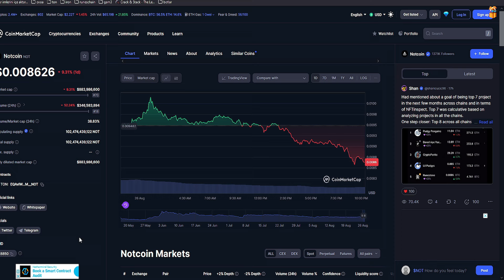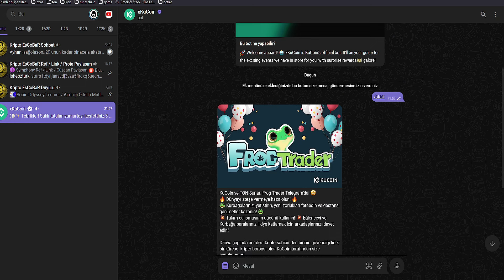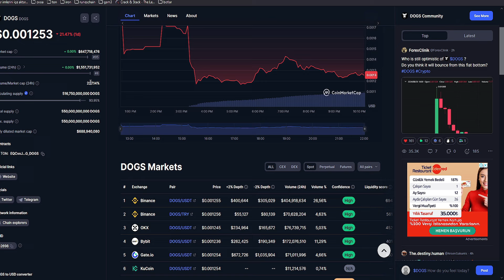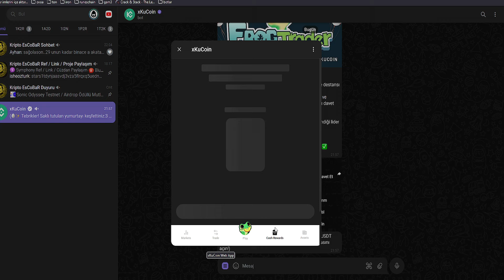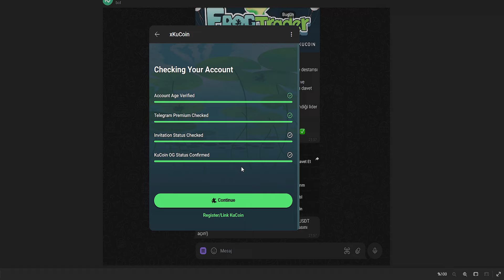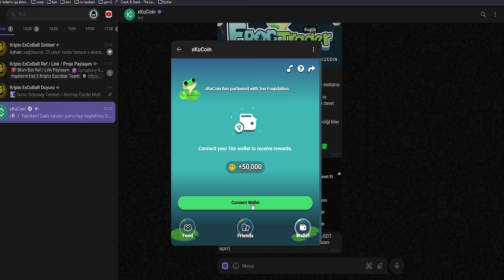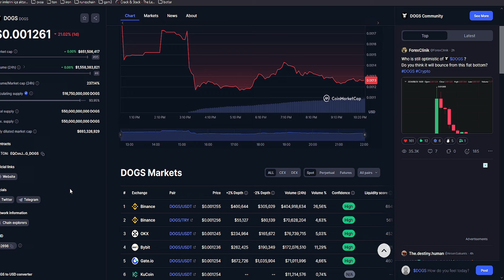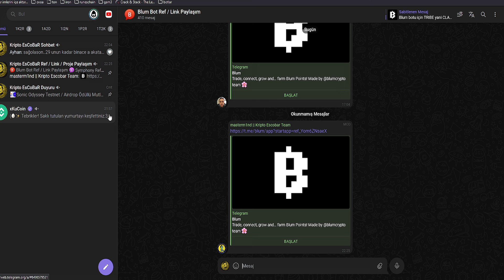Frog Trader Kucoin Borsası Botu / Hele Ki DOGS Bot 90$ Kazandırmışken Katılın Mutlaka !!!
Frog Trader nedir, Frog Trader airdrop, Frog Trader para kazanma, Frog Trader bot nasıl yapılır, Frog Trader bot katılma rehberi, Frog Trader bot airdrop fırsatları, Frog Trader yatırımsız para kazanma fırsatları ve daha fazlası için kanalımı takip etmeyi unutmayın.

Kanalımda paylaştığım bilgiler yatırım tavsiyesi niteliği taşımamaktadır ve yatırım tavsiyesi olarak değerlendirilmemelidir. Paylaştığım bilgiler tamamen kendi deneyimlerime, tecrübelerime ve yaptığım araştırmalara dayanmaktadır. Kripto ekosisteminde testnet, airdrop ve fırsatlar hakkında dijital içerik oluşturma konularını barındıran kanalımda içeriklerin güncelliğini yitirmiş olabileceğini unutmayın. Bu bilgileri doğrulamak sizin sorumluluğunuzdadır.

Kripto Escobar Youtube Kanalında paylaşılan içerikler, yatırım danışmanlığı hizmeti, aracı kurumlar, portföy yönetim şirketleri, mevduat kabul etmeyen bankalar ile müşteri arasında imzalanacak yatırım danışmanlığı sözleşmesi çerçevesinde sunulmamaktadır. Kripto Escobar Youtube Kanalında paylaşılan içerikler, yorum ve tavsiyeler, yorum ve tavsiyede bulunanların kişisel görüşlerine dayanmaktadır. Bu görüşler, mali durumunuz ile risk ve getiri tercihlerinize uygun olmayabilir. Bu nedenle, sadece burada yer alan bilgilere dayanılarak yatırım kararı verilmesi, beklentilerinize uygun sonuçlar doğurmayabilir.

Dijital mecralardan ulaşmış olduğunuz Kripto Escobar Youtube Kanalında paylaşılan içerikler gerek sözel gerekse de grafik bilgiler ulaşılabilen ilk kaynaklardan iyi niyetle ve doğruluğu, geçerliliği, etkinliği velhasıl her ne şekil ve surette olursa olsun herhangi bir karar dayanak oluşturması hususunda herhangi bir teminat, garanti oluşturmadan yalnızca bilgi edinilmesi amacıyla toplanmıştır.

Kripto Escobar Youtube Kanalında paylaşılan içerikler, her an hiçbir şekil ve surette ön ihbara ve/veya ihtara gerek kalmaksızın söz konusu bilgileri değiştirebilir ve/veya ortadan kaldırabilir. Genel anlamda bilgi vermek amacıyla hazırlanmış olan Kripto Escobar Youtube Kanalında yer alan bilgiler hiçbir şekil ve surette Kripto Escobar Youtube Kanalı herhangi bir taahhüdünü tazammun etmediğinden, bu bilgilere istinaden her türlü özel ve/veya tüzel kişiler tarafından alınacak kararlar, varılacak sonuçlar ve oluşabilecek her türlü riskler bizatihi bu kişilere ait olacaktır.

Hiçbir şekil ve surette ve her ne nam altında olursa olsun, her türlü gerçek ve/veya tüzel kişinin gerek doğrudan gerek dolayısı ile uğrayacağı maddi ve/veya manevi zararı, kâr mahrumiyeti, velhasıl her ne nam altında olursa olsun uğrayabileceği zararlardan hiçbir şekil ve surette Kripto Escobar Youtube Kanalı sorumlu tutulamayacaktır.